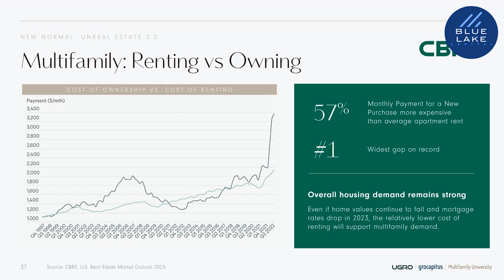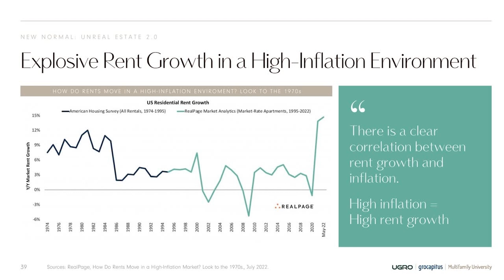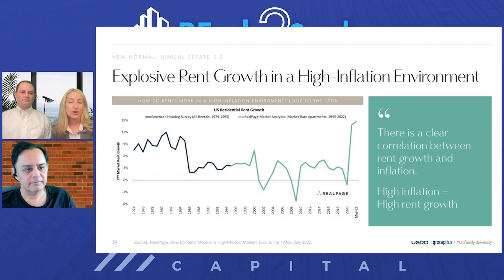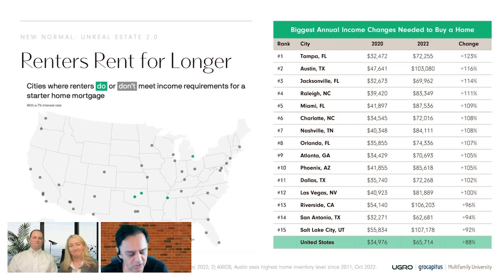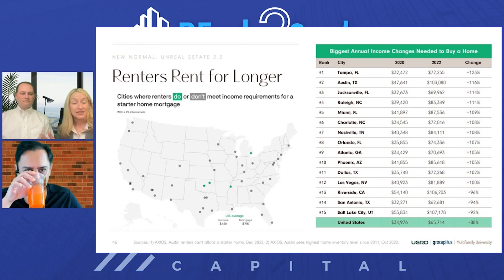An Entire Generation Could be Renting Forever with Neal Bawa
As much as rents have risen over the past several years, the gap between home ownership and renting is the largest in history by a very, very wide margin, according to Neal Bawa.

Neal is the CEO and Founder of Multifamily University and Grocapitus Investments, he's a technologist who is universally known in real estate circles as the "Mad Scientist of Multifamily".

As he looks at the current state of the markets, he sees “Build To Rent” as the hottest part of real estate right now. He believes that population demographic shifts are not only important, but they're all that matters when selecting markets to invest in.

He's looking at build to rent multifamily as "horizontal apartments" and it's a market he expects to continue growing.  He realizes that it doesn't work everywhere, it uses a lot more land for one thing, so the location is important, perhaps on the edges of suburbs where land is cheaper and more available.

To Contact Neal:

- Just search "Neal Bawa" on Google

Are you REady2Scale Your Multifamily Investments?

Learn more about growing your wealth, strengthening your portfolio, and scaling to the next level

To connect with Jeannette & her team directly & find out how to invest alongside Blue Lake, email them at or just complete our potential investor form and they'll be in touch with you.

If you'd like to be on our podcast or know someone who should, and click the link to submit a guest.